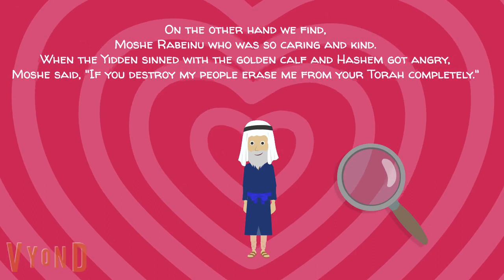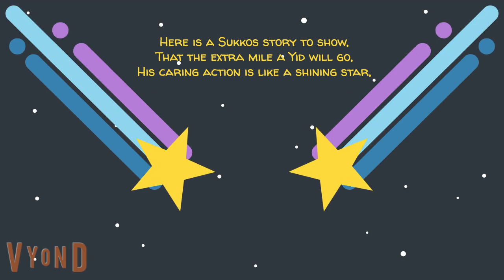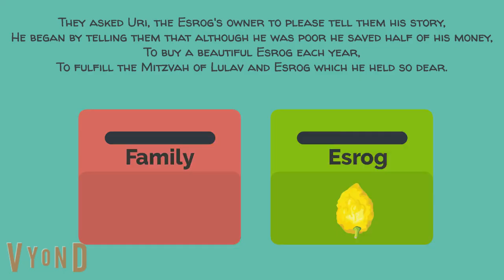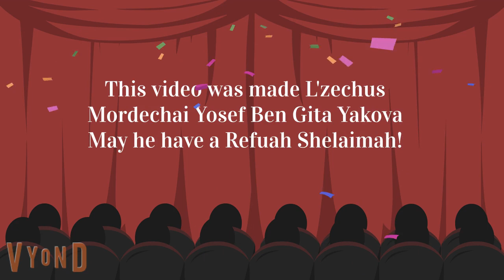Chelek 15, Noach 1 - Kids Channel